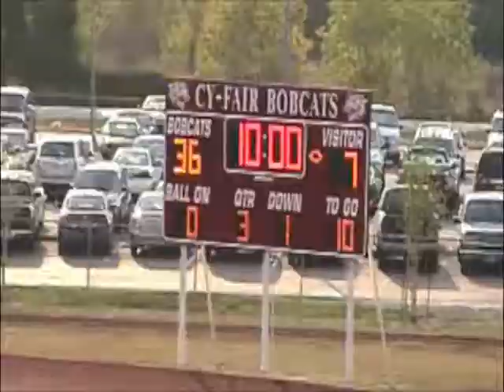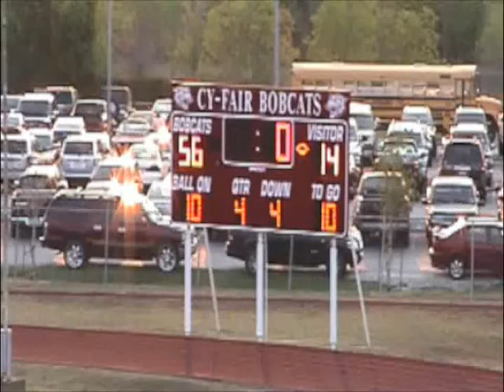cfjvw_2_091511.wmv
JV White 9/15/11 - 2nd half
Pancakes at 1:11, 6:03, 8:10
It takes 6 to get 1 at 3:30
Gone at 4:06